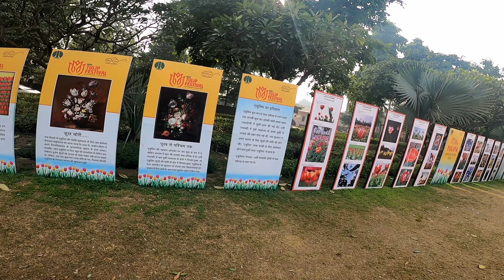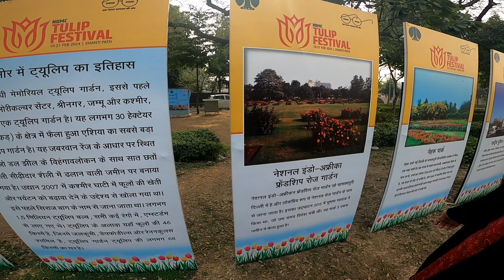Tulip festival 2024 at shanti path 🌹🌼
Hlw everyone Agar aapney channel ko abhi tak subscribe nhi kiya to plz do subscribe our channel just bcz is channel mein hum log lifestyle vlog,Entertaining vlog upload kartey rhetey hai